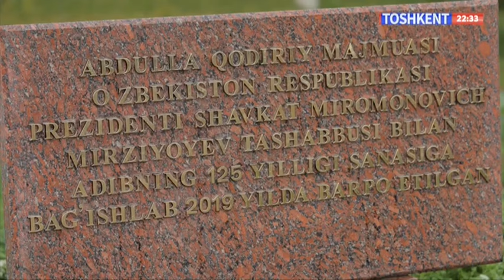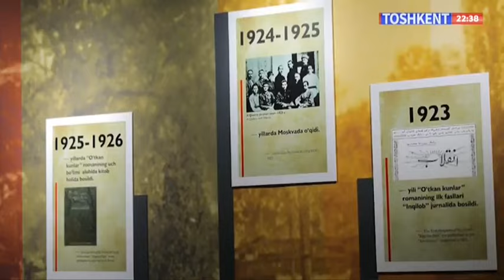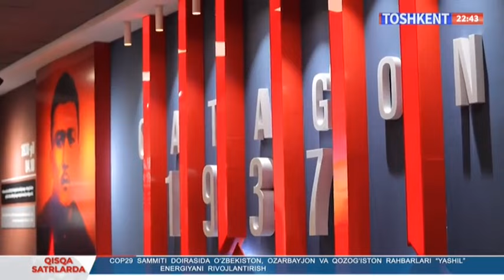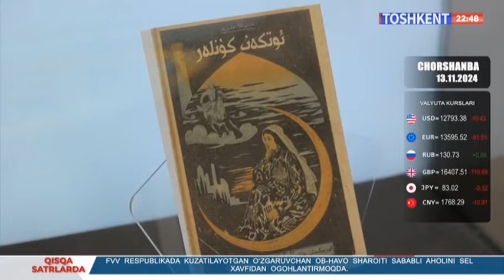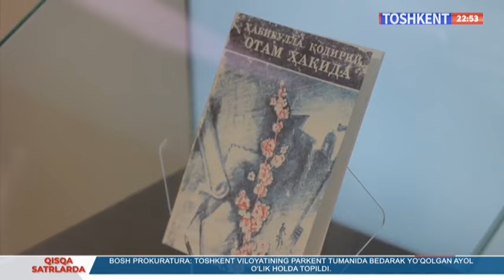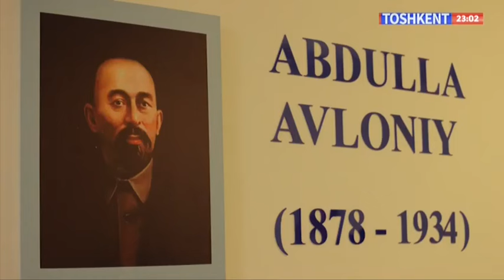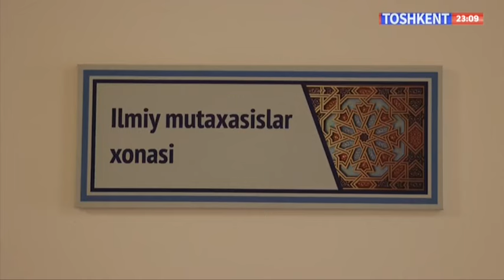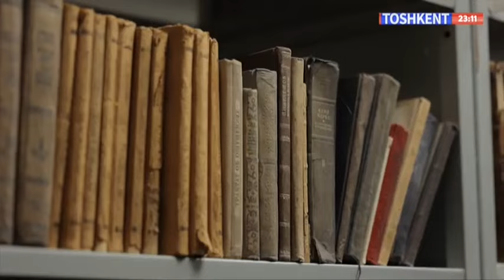Toshkent manzillari | Abdulla Qodiriy majmuasi [13.11.2024]